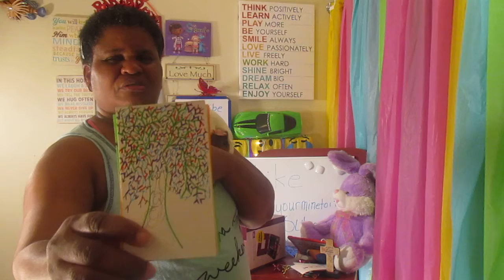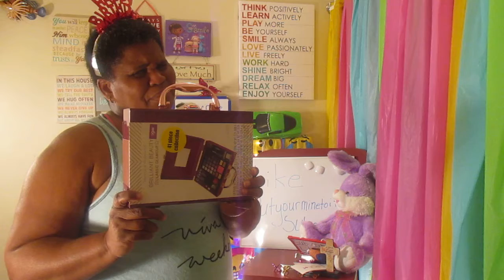My guinea pig is getting to big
My guinea pig is getting too big. As you can see he's eating very well. He is getting used to the camera me and more. He likes to be held he likes to be hugged at first I thought maybe it wasn't going to work and he didn't want to be touch not JoJo he loves for you to pick him up and he loves to do new things I love my Guinea pig